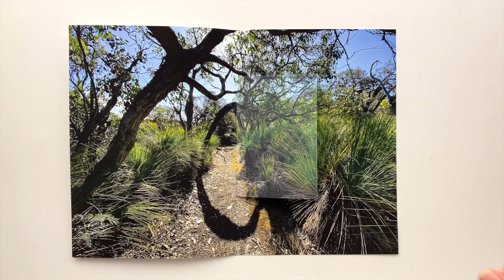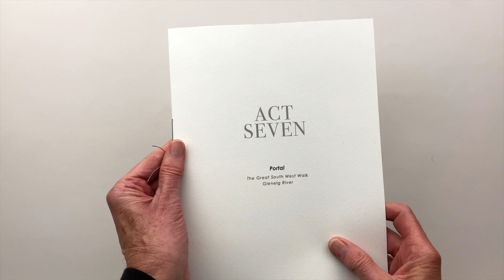ACT SEVEN : Portal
"ACT SEVEN : Portal – The Great South West Walk, Glenelg River" from the artists book "BEING PRESENT" consisting of 8 individual folios (Acts) containing a smaller foldout book – This is Act Seven.
Originally produced for the Wangaratta Art Gallery's Performing Arts Centre exhibition space. Presented 29 August to 4 December 2024.